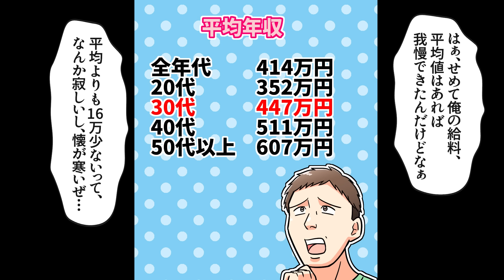【漫画】手取り20万で住宅ローンを限度額まで借りた男のリアルな実態。日本人の約4割がローンで購入…手取り20万が借りれる限度額とは…【メシのタネ】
手取り20万円で住宅ローンを借りれる限度額は一体いくらでしょうか？？
今回はそんな手取り20万で住宅ローンを限度額まで借りた男のリアルな実態を漫画動画にしました。

【漫画】4713万円の住宅ローンを組んだ男のリアルな実態。35年ローンを払い終えたら余命12年…老後に住宅ローン破綻の現実…【メシのタネ】